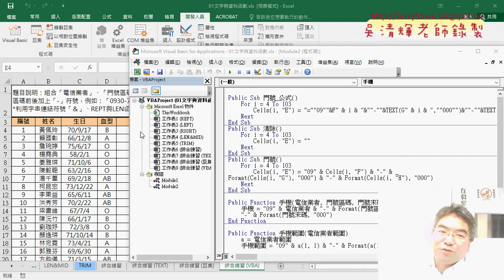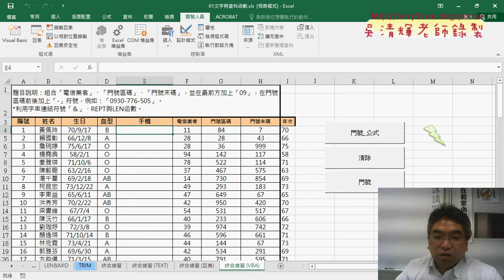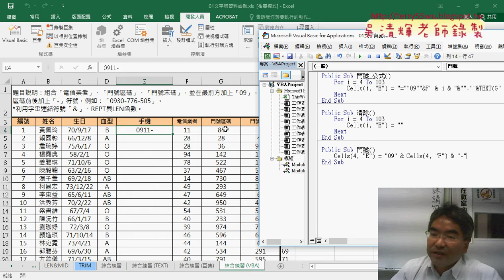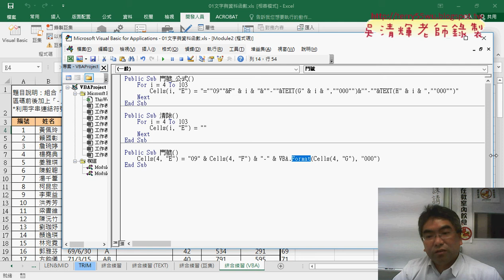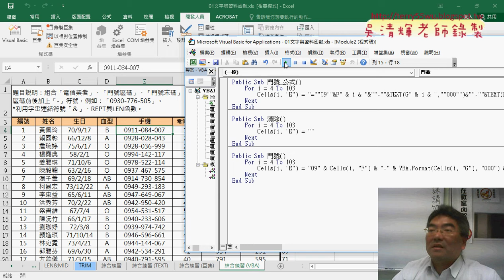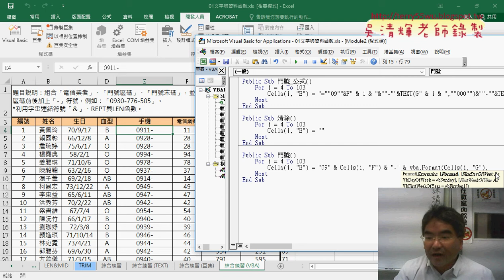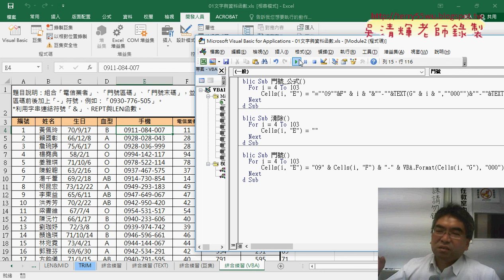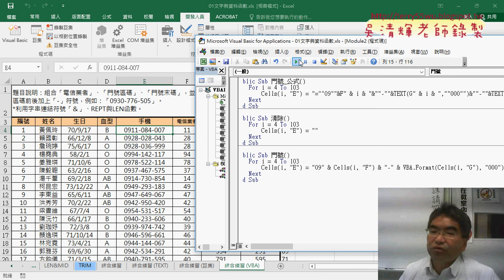07 用VBA的SUB處理並輸出結果